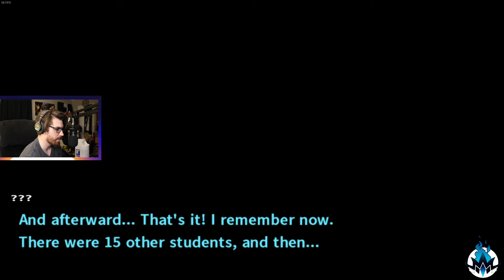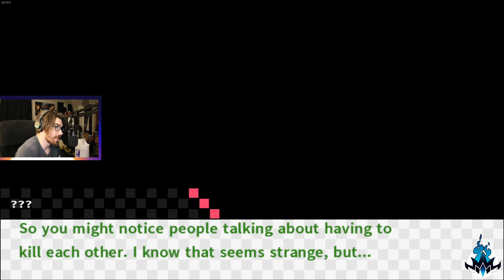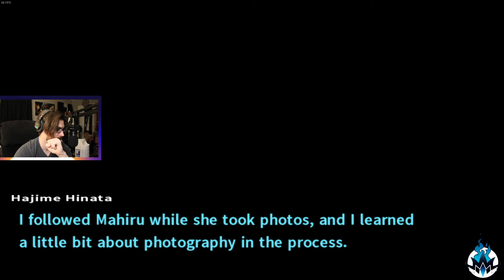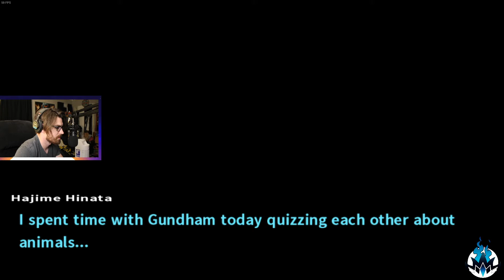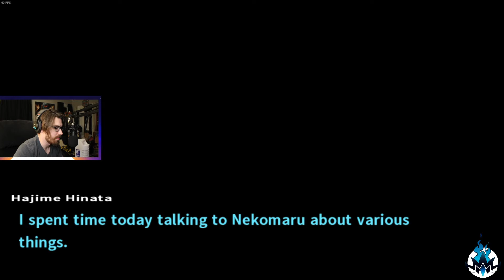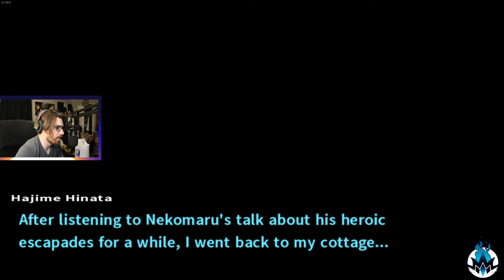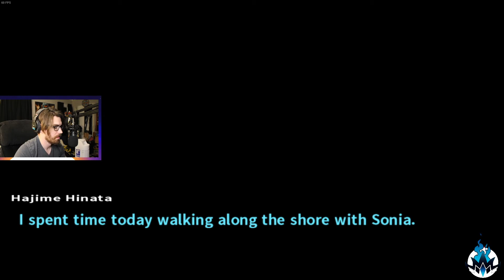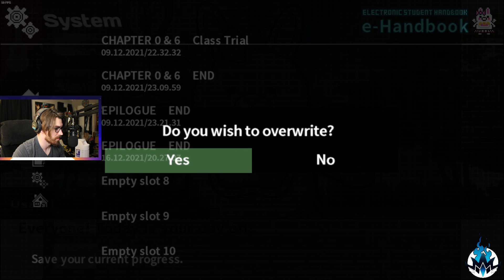POST GAME TOMFOOLERY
You're telling me there's more?!?!

►Social Media! :D

Our friends!